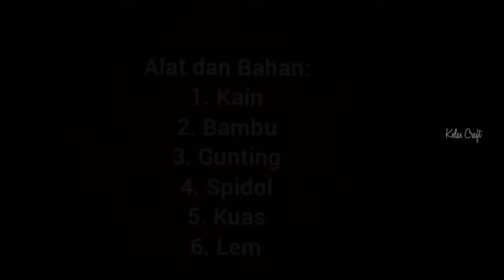MEMBUAT KIPAS TANGAN CANTIK MOTIF BATIK || KAIN LIMBAH